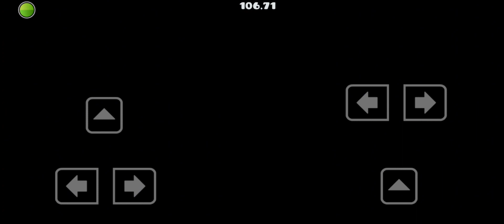Third Axis by funwolf7 First 3D level :0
Had a hard time to understand that it's a 3D level and had to watch a video bc I didn't know lol. Still an impressive level, we're not even 3 months in 2.2 and we already have playable 3D levels

Enjoyment: 9/10
Rating: 9/10
Time: 2:20.116
Personal Placement: Easiest